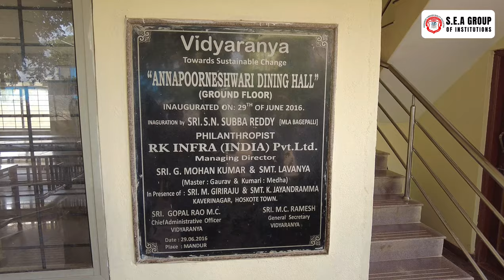USR- UNIVERSAL SOCIAL RESPONSIBILITY | PARTAKES | DEPARTMENT OF HOTEL MANAGEMENT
🌟 Universal Social Responsibility (USR) Initiative 🌟

Welcome to the official channel of the Department of Hotel Management at S.E.A College of Science, Commerce & Arts! In this video, we proudly present our participation in the USR (Universal Social Responsibility) initiative.

👥 About USR:
USR is a groundbreaking initiative aimed at fostering social responsibility on a global scale. It encourages individuals and organizations to contribute positively to society by addressing pressing social issues, promoting sustainable practices, and uplifting communities.

🍽️ Our Involvement:
As part of our commitment to social responsibility, the Department of Hotel Management has undertaken several impactful projects. Our students and faculty have been actively involved in:

Organizing community outreach programs
Conducting workshops on sustainable hospitality practices
Collaborating with local NGOs to support underprivileged communities
Promoting eco-friendly initiatives within the hospitality industry
🌱 Key Highlights:

Hands-on training sessions on sustainable cooking techniques
Educational campaigns on reducing food waste
Fundraising events for social causes
Volunteering at local shelters and community kitchens
🔗 Join Us in Making a Difference:
We believe that every small effort counts towards creating a better world. Watch this video to see our journey in embracing universal social responsibility and learn how you can be a part of this meaningful endeavor.

Feel free to adjust any details or add specific projects and highlights relevant to your department's activities!

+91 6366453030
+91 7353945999